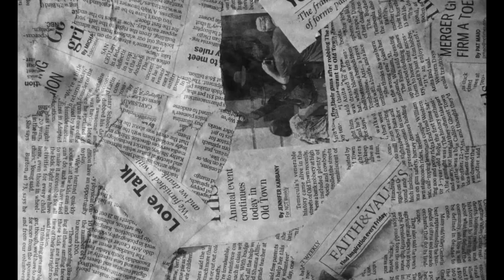Страшная История На Ночь "Месть" Scary Story Night "Revenge"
Хотела бы Вас попросить у кого есть возможность смотреть мои видео с впн, Вы мне очень сильно поможете, заранее огромное спасибо!
Мой канал на бусте и смотри видео раньше других и получай много интересных плюшек

Приятного времени суток!
Вашему вниманию страшная история на ночь, запасайтесь печеньками и чаем, приятного прослушивания.

Яндекс кошелек для добровольного пожертвования на развитие канала 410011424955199

a very scary story for the night, stock up on cookies and tea, enjoy listening.